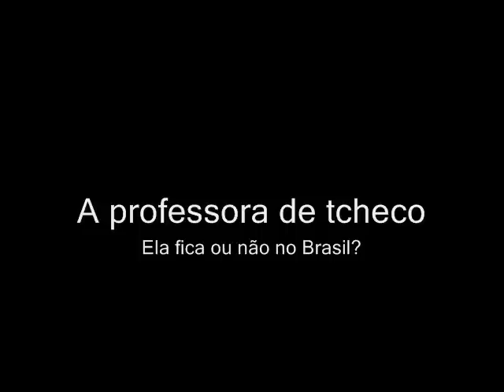Terra de Imigrantes: A professora tcheca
A professora enviada pelo governo da República Tcheca que dá aulas em Nova
Petrópolis, Porto Alegre e Mato Grosso do Sul de língua tcheca para os
descendentes no Brasil.

Ela fica ou não no Brasil?

Reportagem da série Terra de Imigrantes que foi ao ar no Programa Repórter Sem Limite da Rádio ABC 900 AM de Novo Hamburgo no dia 07 de agosto de 2012.

(Edição: Diego Ignacio)